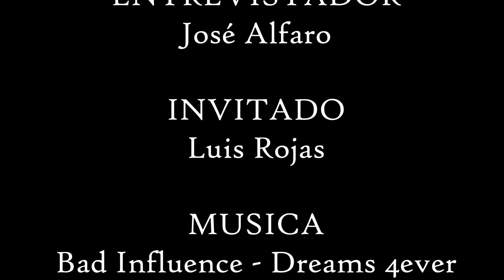FIISION NUCLEAR #001 – LUIS ROJAS (NEGRIA)- ¿Lo contará todo?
Luis Rojas es un estudiante de noveno ciclo de ingeniería industrial de la Universidad Nacional de Ingeniería, en este episodio nos narrara sus experiencias, sueños y metas a futuro, además de algunas actividades que llamaron la atención de toda su facultad y por el cual lo conocen como Negria.
Apoyanos con un like y comentario :3